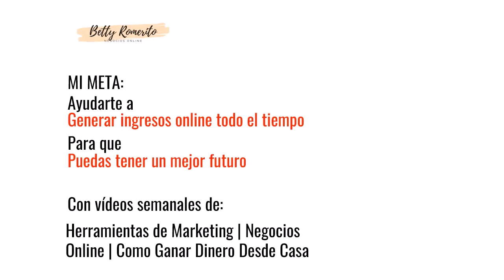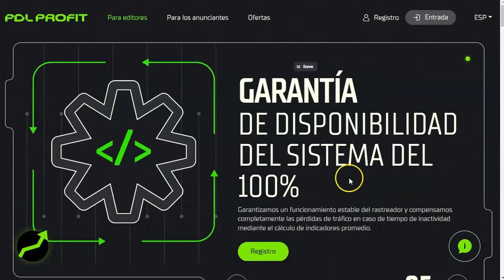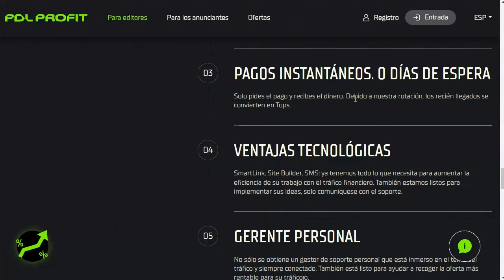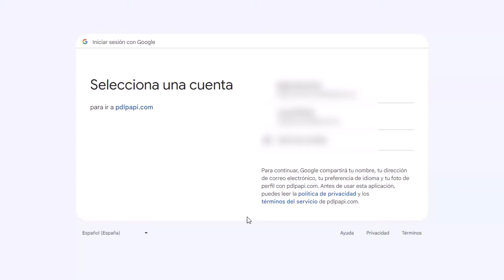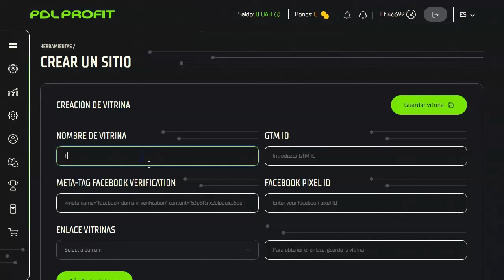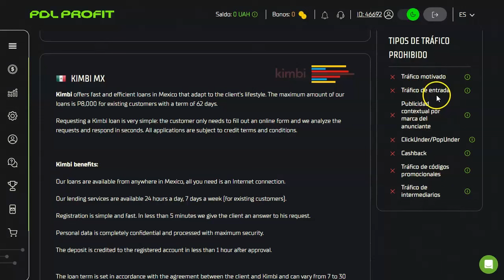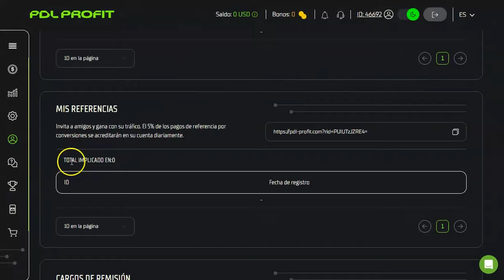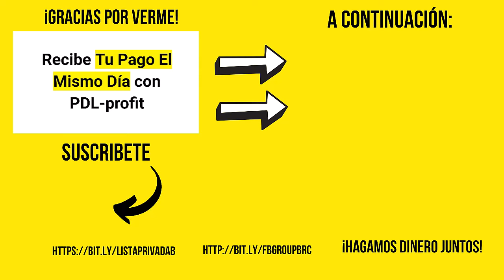Comisiones Diarias con PDL-Profit 🥰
Cupón “YOUTUBE” 5% extra un mes entero y 1K sms gratis.

Tengo una buena noticia para todos nosotros.
Esta red de CPA nos esta pagando todos los dias.
Diario.
Sin esperas.
En cuanto llegamos al mínimo de pago, solicitamos nuestras comisiones y nos pagan.
Sin demoras.
¿A que es genial?
Además tiene muy buenas ofertas y unas ventajas super buenas.
En el video te explico mis favoritas, pero tiene más. Tienes que explorar esta red. Si te gusta el nicho financiero de las ofertas de CPA Marketing, PDL-Profit es la red que te conviene.
Dale al play que te lo cuento todo.

¡VAMO$!

Saludos
Betty Romerito